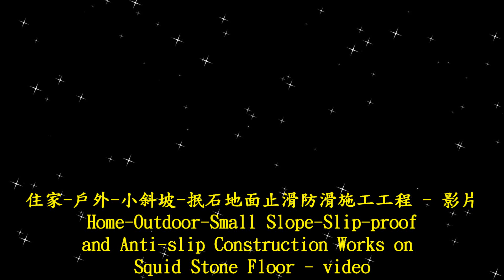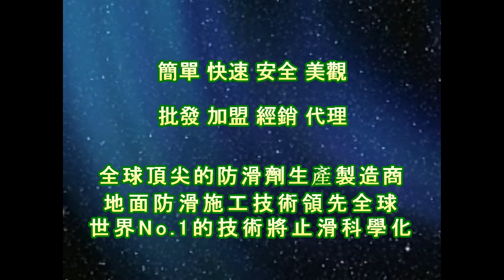止滑大師 1789 住家 戶外 小斜坡 抿石地面止滑防滑施工工程